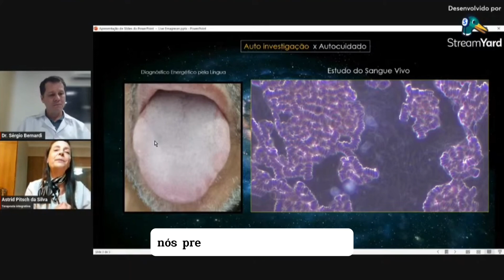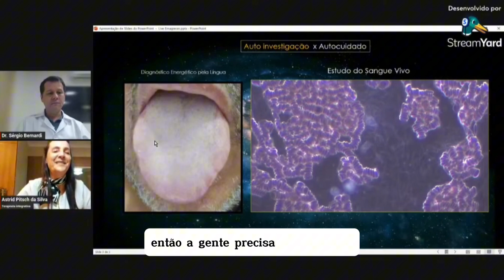Porque precisamos do Café da Manhã?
Whatsapp para dúvidas : (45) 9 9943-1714
🎯 Meus cursos:
Microscopia à Chinesa

— O PROFESSOR —

Dr. Sérgio Bernardi, idealizador e criador do conceito Microscopia à Chinesa.
CRF/PR 37.947
Especialista em farmácia hospitalar e medicina chinesa, Dr. Sérgio Bernardi já treinou centenas de pessoas em todo Brasil.
Conhecido nacionalmente por sua energia, empatia e dinamismo e pelo uso de ferramentas cientificas para mudança de comportamentos e hábitos.
Sérgio Bernardi desenvolveu um método chamado MICROSCOPIA À CHINESA, utilizando o estudo do sangue vivo no microscópio de campo escuro, diagnóstico energético da língua e a terapêutica natural integrativa.
Estudou o que existe de melhor nas técnicas integrativas e buscou simplificar esses métodos para que qualquer pessoa possa mudar de vida rapidamente.
Atuou como responsável de farmácia hospitalar durante 10 anos em 3 hospitais de São Paulo.
Há quase 3 décadas dedica sua vida ao bem-estar das futuras gerações.

- Graduado em Ciências Farmacêuticas pela USF em 1997;

- Especialista e Pós-Graduado em Acupuntura pelo Colégio Brasileiro de Acupuntura CBA/Abaco SP;

- Especialista e Pós-Graduado em Farmácia Hospitalar pela Unimep Piracicaba;

- Experiência de quase três décadas na área da saúde;

- Ex-coordenador de Farmácia nos Hospitais Anna Cintra e Beneficência Portuguesa em Amparo/SP e no Hospital e Maternidade Humberto Piva em Pedreira/SP.

— O CANAL —

Aqui você vai aprender tudo sobre o sangue vivo, imunidade, doenças virais e muito mais!

— RECURSOS —

✅ HASHTAGS DO CANAL